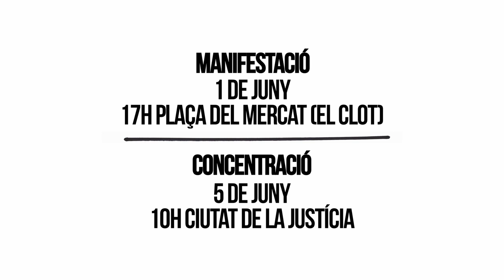Ni 7, ni 1, ni 1/2, ni cap!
El proper 5 de juny se celebrarà el primer judici arran dels fets succeïts durant la vaga general del 29 de març del 2012. Aquell dia va haver-hi més de 50 detencions, les quals van continuar fins al setembre i ja se'n sumen més de cent a tot Catalunya. De moment, les peticions fiscals són altes i tant la Generalitat com l'Ajuntament estan prenent partit presentant-se com a acusació particular. A tres veïns del Clot els demanen 7 anys de presó; l'acusació: bolcar contenidors. Cosa que en les seves paraules han traduït en desordres públics, danys i delicte contra la seguretat vial.

La llibertat de totes les imputades és la nostra.
La lluita, de totes.
Al Clot i a tot arreu... absolució vaguistes!